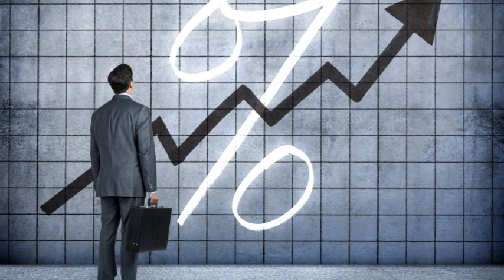楊永健：美加息空間有限，明年或掉頭減息？ 2023 06 21